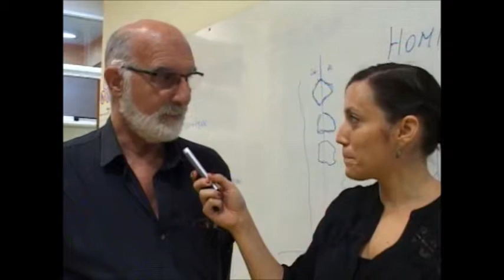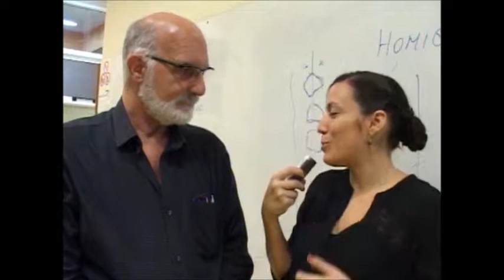Programa 455-Especialista en Psicologia Forense dicta curso de posgrado en la UCP